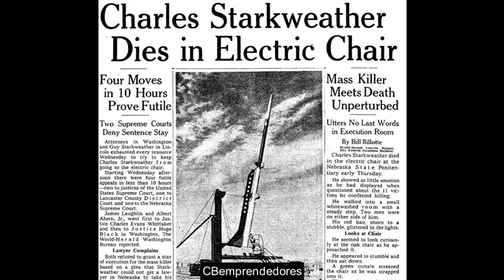🔴 Crónica negra: Charles Starkweather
Charles Raymond Starkweather (24 de noviembre de 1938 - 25 de junio de 1959) fue un asesino en serie adolescente estadounidense.​ Entre diciembre de 1957 y enero de 1958 dejó una seguidilla de once muertos en el trayecto entre Nebraska y Wyoming, junto a su novia de 14 años, Caril Ann Fugate (tres de esos muertos eran la madre, la hermana y el padrastro de Fugate). La pareja fue capturada el 29 de enero de 1958. Starkweather fue ejecutado diecisiete meses más tarde, mientras que Fugate cumplió 17 años de prisión.
La historia de estos jóvenes asesinos inspiró a Oliver Stone y Quentin Tarantino en la elaboración del guion para la película Natural Born Killers y además sirvió de inspiración a Terrence Malick en la dirección y producción del film Badlands.